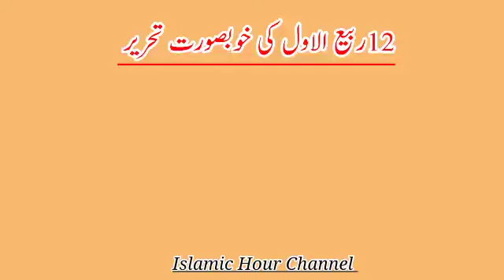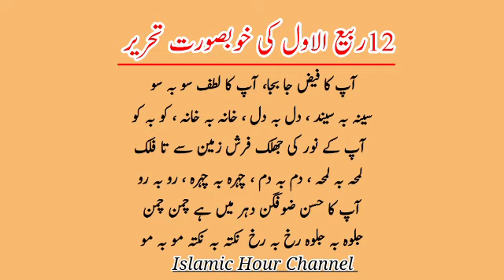12 Rabi ul Awal bayan | 12 Rabi ul Awal speech | Rabi ul Awal video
12 Rabi ul Awal bayan | 12 Rabi ul Awal speech | Rabi ul Awal video| @IslamicHourChannel

This is Islamic Hour Channel which is about Islamic waqaiat, Islamic bayan, Hadees and Islamic wazaif.

Related Topics

12 rabi ul awal

12 rabi ul awal bayan

12 rabi ul awwal

12 rabi ul awal ki haqeeqat

12 rabi ul awal status

12 rabi ul awal ka bayan

12 rabi ul awal naat

12 rabi ul awal ka wazifa

rabi ul awal waqia

12 rabi ul awal ki fazilat

12 rabi ul awwal special bayan

12 rabi ul awal 2023 in Pakistan

12 rabi ul awal qawali